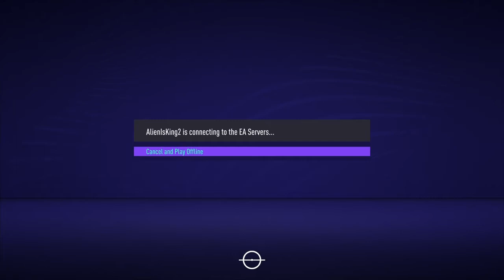Pleb To Glory #6